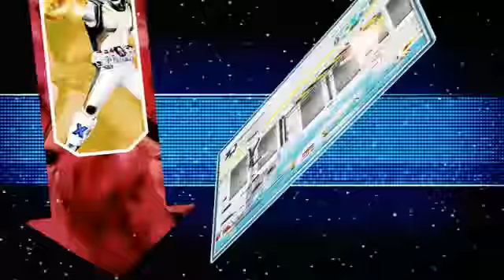仮面ライダー クライマックスヒーローズ フォーゼPV2 Wii Version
ReXXX, what does this trailer tell us?

OOO has all his medal combos except for TaMaShii,

Birth and Proto Birth can be teamed together but doesn't confirm if you can use Proto Birth in a 1 on 1 fight. However, you can use either Gotou or Date as Birth. I just hope they have Reverse/Rebirth as their Climax Time song.

Looks like the Ryuki/Dragon Knight characters may all still be in with Ouja/Strike all in the trailer.

It seems like all the riders will be getting Rider Finales with the shot of Dark Kabuto getting one. I'll put a wait and see on that.

As far as the Wii and PSP goes the differences are as follows.

The Wii version has a the graphics edge, Easy Mode controls and the Rider Belt sounds from the WiiMote speaker.

The PSP version has Ad-Hoc and a fully customizable soundtrack. If it's anything like CH OOO then you'll be able to import all your MP3's into it as well.